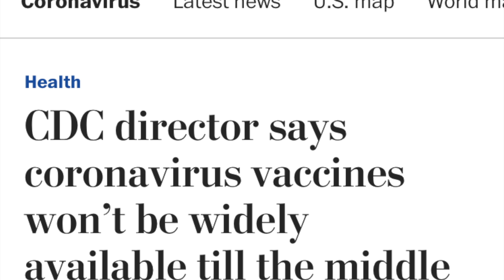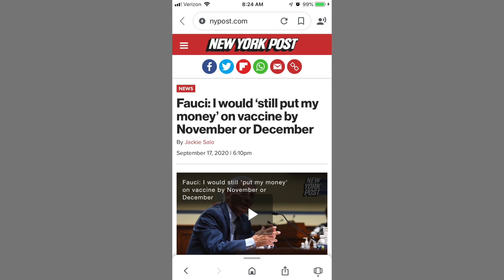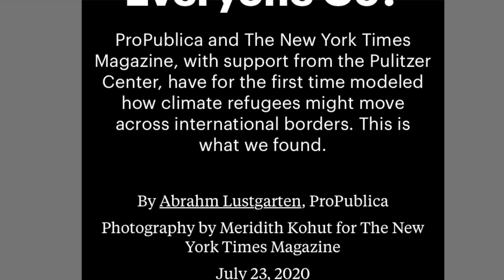Morning Headlines: September 18, 2020